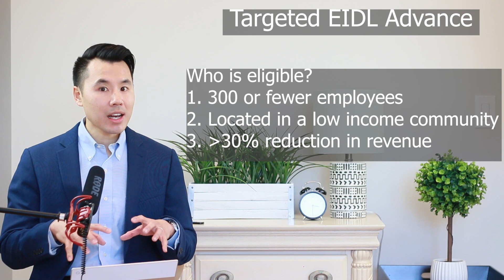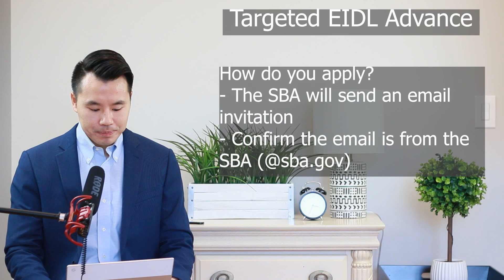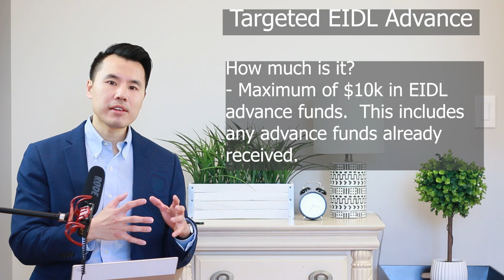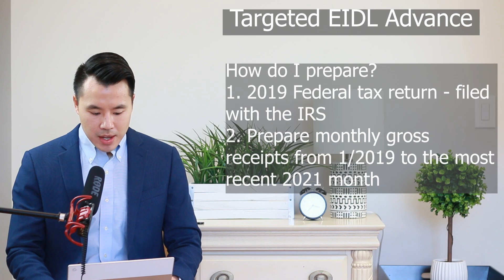EIDL Grant Update: SBA Began Notifying Businesses To Apply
In this video, I will be providing an update on the Targeted EIDL Advance program and answering these 5 questions:

1. Who is eligible?
2. How do you apply?
3. How much is the advance?
4. How do I prepare?
5. What is the timing?

If you do have any questions for the SBA in regards to this program: